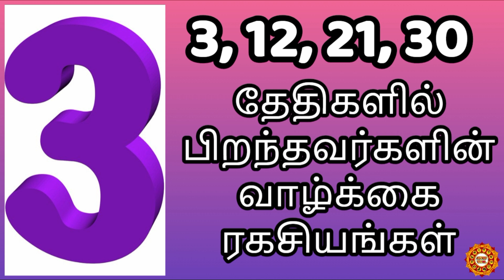எண் 3 இல் பிறந்தவருக்குரிய பலன்கள் | பிறந்த நாள் பலன்கள் | Number 3 numerology life path in tamil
இந்த வீடியோ பதிவில் 3, 12, 21, 30 தேதியில் பிறந்தவர்களின் தோற்றம்,
3, 12, 21, 30 தேதியில் பிறந்தவர்களின் உடல் அமைப்பு,
3, 12, 21, 30 தேதியில் பிறந்தவர்களின் குணம்,
3, 12, 21, 30 தேதியில் பிறந்தவர்களின் படிப்பு,
3, 12, 21, 30 தேதியில் பிறந்தவர்களின் வேலை / வியாபாரம்,
3, 12, 21, 30 தேதியில் பிறந்தவர்களின் காதல் / திருமணம்,
3, 12, 21, 30 தேதியில் பிறந்தவர்களின் குழந்தை பாக்கியம்,
3, 12, 21, 30 தேதியில் பிறந்தவர்களின் ஆயுள் / ஆரோக்கியம்,
3, 12, 21, 30 தேதியில் பிறந்தவர்களின் அதிர்ஷ்ட எண்/ நாள் / நிறம்  / கல் ஆகியவற்றிக்கான விரிவான பலன்களை பார்க்கப்போகிறோம்.